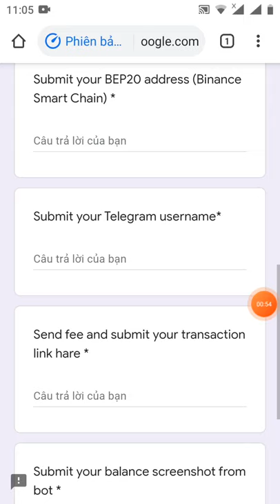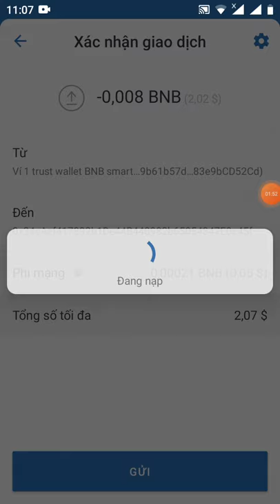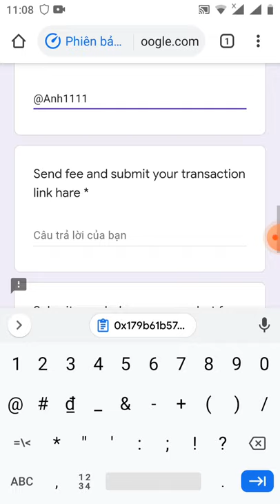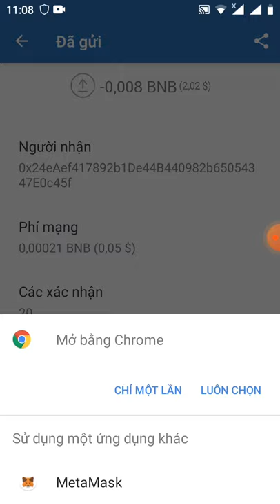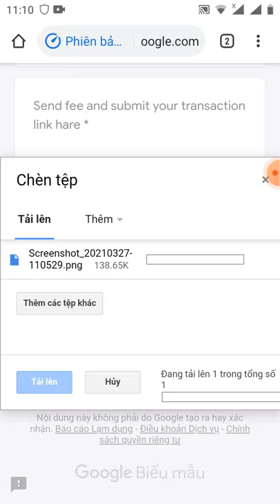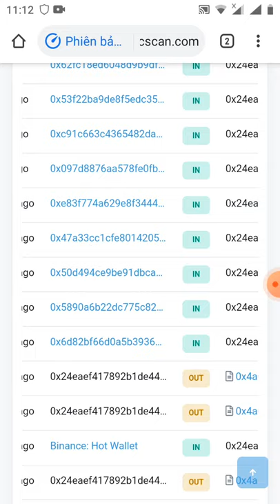hướng dẫn rút token LBR _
Link điền from